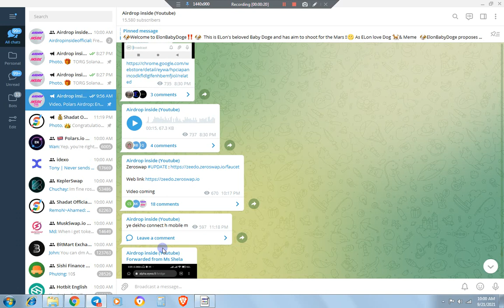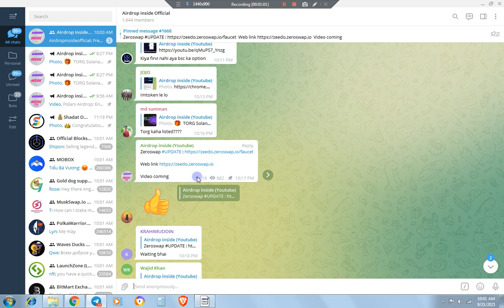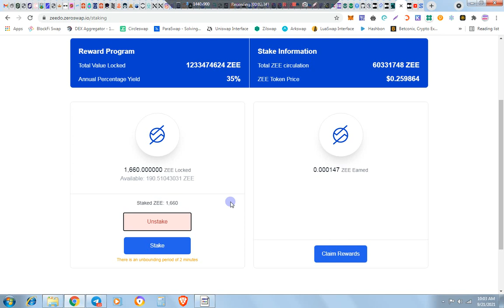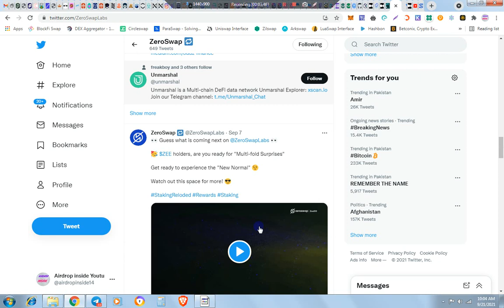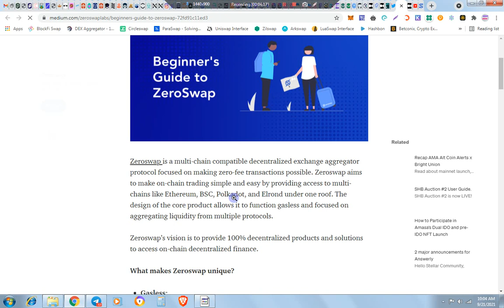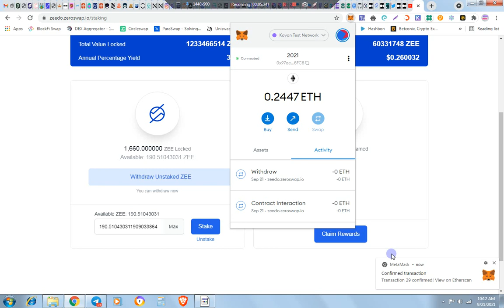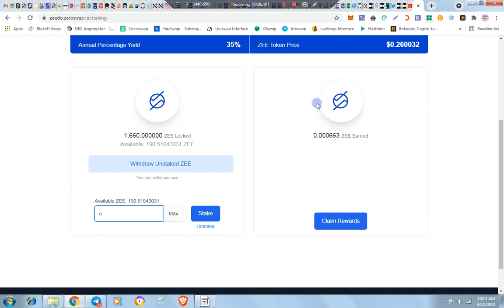500$ Airdrop Zeroswap Update -2000$ Airdrop Fanal Update Polars Exchange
1=500$ Airdrop Zeroswap Update